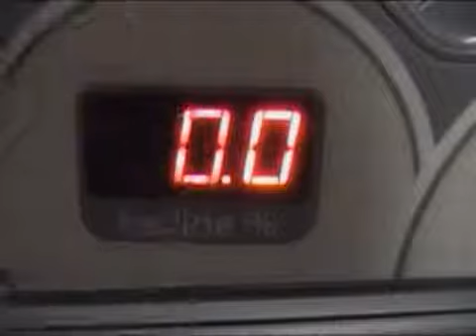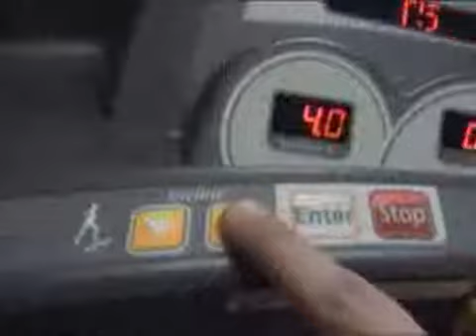Беговая дорожка MATRIX T50x U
Беговая дорожка Matrix T50x-U, Купить беговую дорожку Matrix T50x-U Украина, Matrix T50x-U Киев